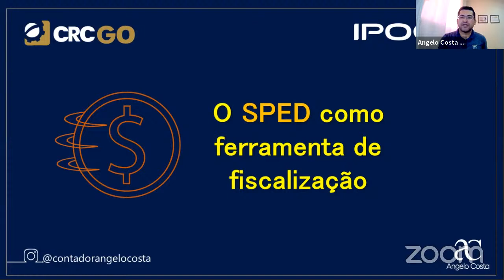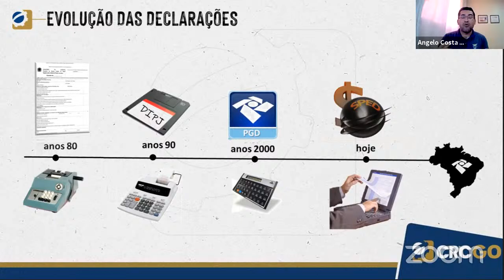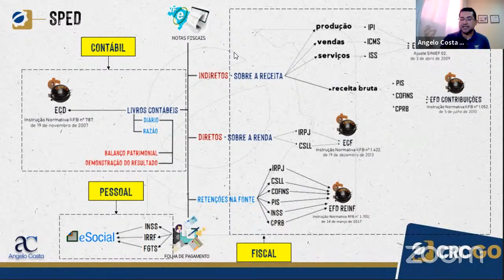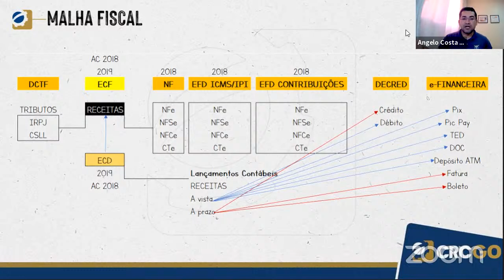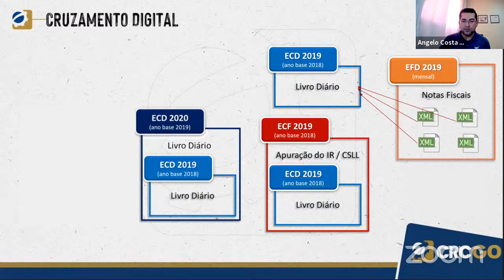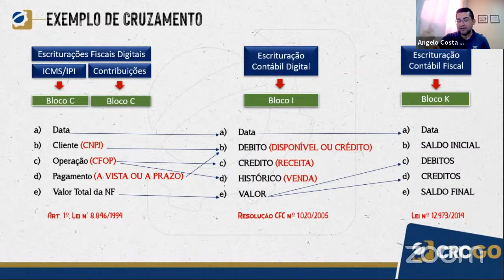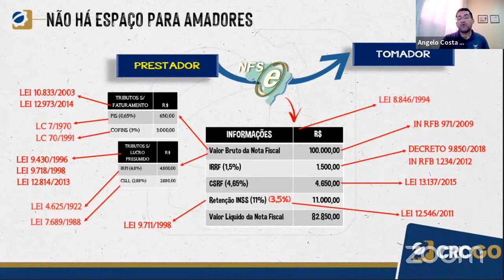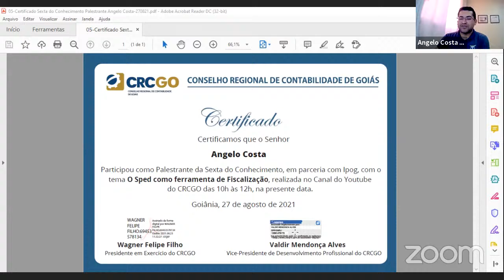Sexta do Conhecimento - O Sped como ferramenta de Fiscalização